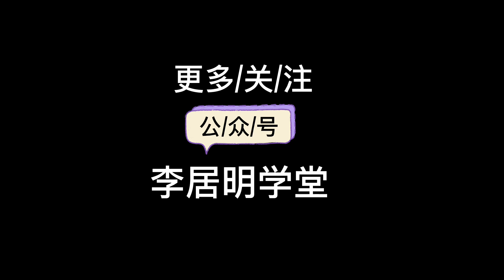李居明面相学36：戴什么眼睛根据八字而定